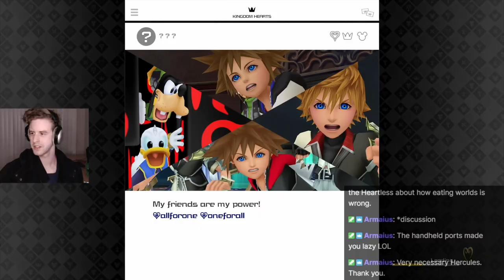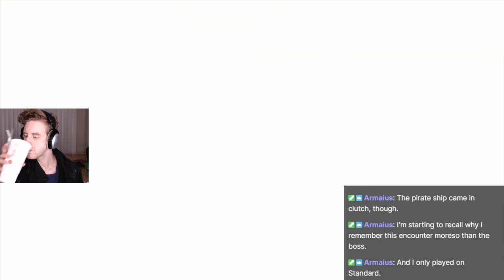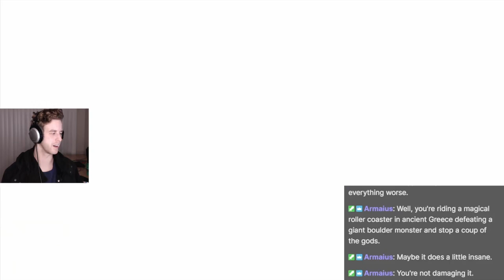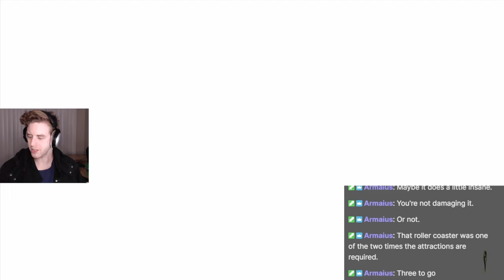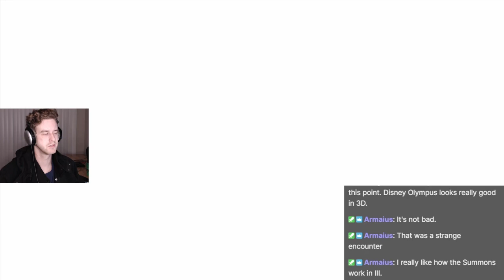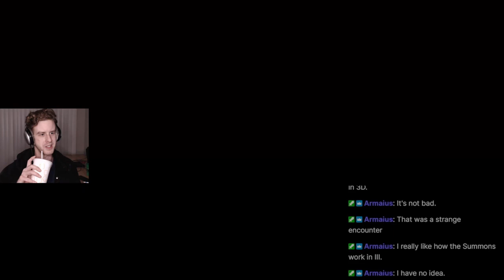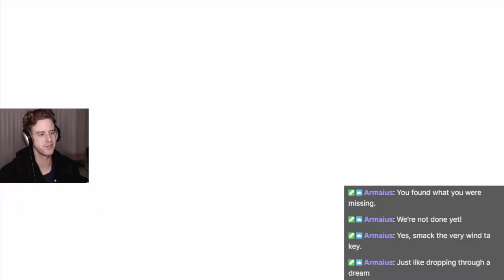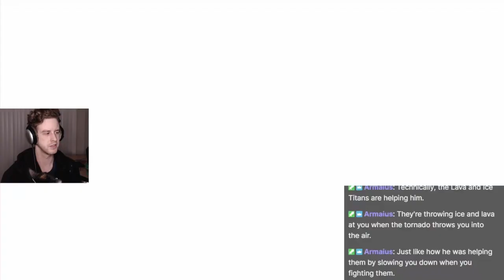I Remember Being Stuck on the Water Gremlins Longer than This - Ep. 2 - KH3 Blind Critical Mode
Not as big a brick wall as I remember it being!
Streaming on Twitch most days starting from 7-8 PM CST